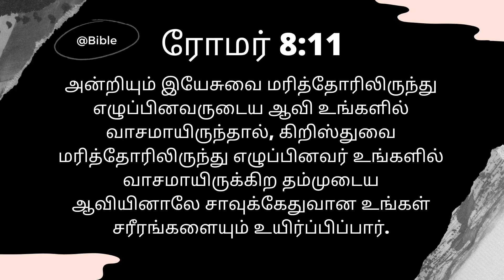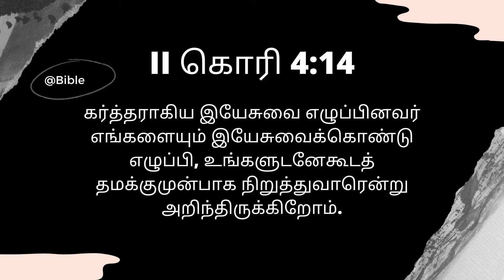பிரகாசமுள்ள மனக்கண்கள் | Enlightened EYES of the Heart | சிலுவை | மாரா| The Cross | Marah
The world faces lots of problems due to a lack of wisdom about the Word of God. I am attempting to minimize worldly problems by meditating on God's word. My videos all are bible meditation videos. You can have a lot of insights into the word of God through these videos.

This video describes the way to attain the enlightened EYES of the Heart.

May God Bless each and every one of us.